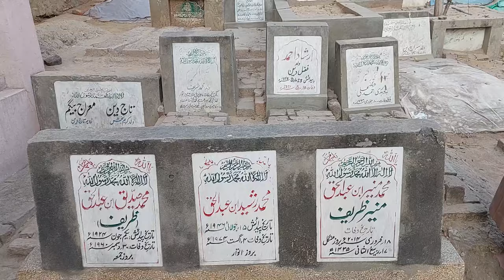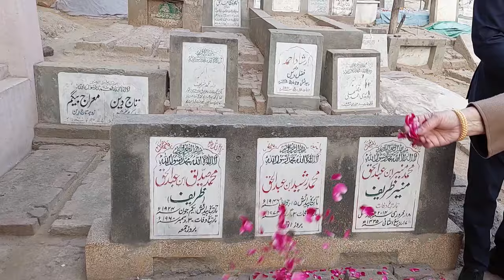Legendary Film Actress Mumtaz At The Grave Of Munawar Zarif